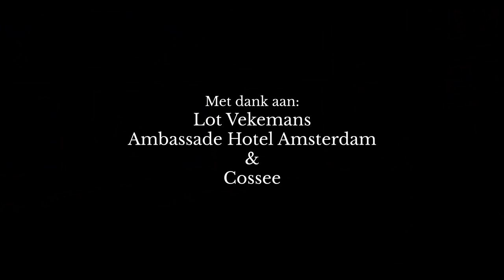Vragen Aan Lot Vekemans - "Dat is mijn favoriete sterven. Als ik mag kiezen"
Deze keer Lot Vekemans over haar boek De verdwenene.

Lot Vekemans (1965) is de meest opgevoerde Nederlandse toneelschrijver in het buitenland. Haar bekroonde stuk Gif maakt sinds 2009 een internationale tour met ruim tachtig verschillende vertoningen wereldwijd. Haar debuutroman Een bruidsjurk uit Warschau ontving een nominatie voor de Anton Wachterprijs en is in meerdere talen vertaald. De verdwenene is haar tweede roman.